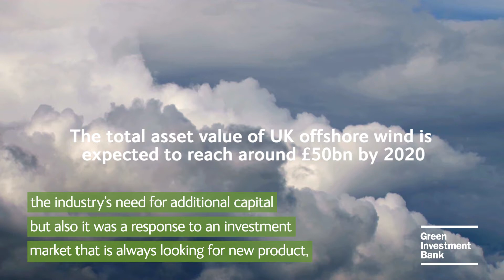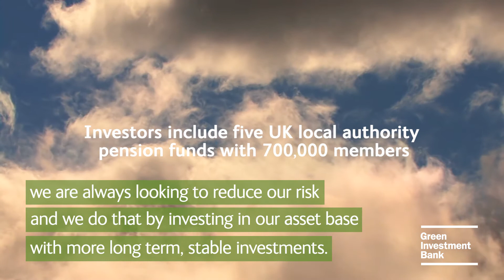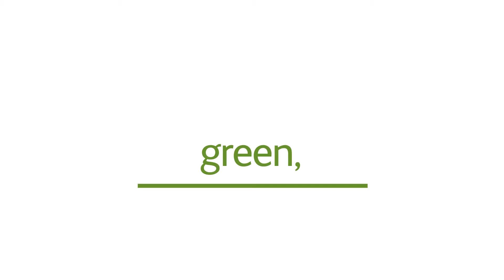The World's First Offshore Wind Fund | Green Investment Bank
The story of the world's first offshore wind fund. The Fund, raised by Green Investment Bank, is the first in the world to be dedicated solely to investments in offshore wind power generation and provides long-term institutional investors with the opportunity to access the UK’s green infrastructure sector.